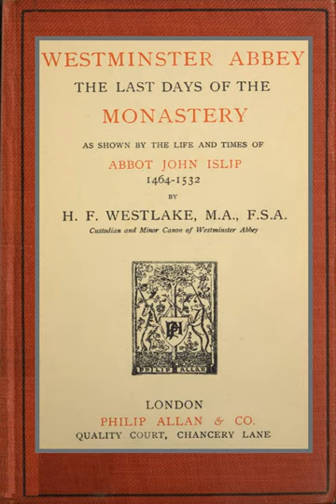Westminster Abbey: the last days of the monastery as shown by the life and times of Abbot John Islip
The Project Gutenberg eBook of Westminster Abbey: the last days of the monastery, by Herbert Francis Westlake

Title: Westminster Abbey: the last days of the monastery as shown by the life and times of Abbot John Islip, 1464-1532

Author: Herbert Francis Westlake

Release Date: January 21, 2023 [eBook #69852]

Language: English

Produced by: Chuck Greif, MWS and the Online Distributed Proofreading Team (This file was produced from images generously made available by The Internet Archive/Canadian Libraries)